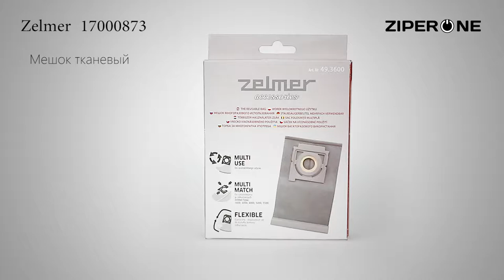Cloth Reusable Dust Bag for Vacuum Cleaner Zelmer ZVCA125BUA (А49.3600) 17000873 (01030)